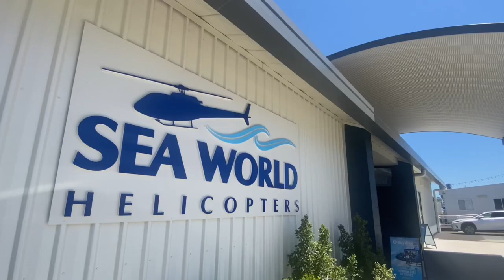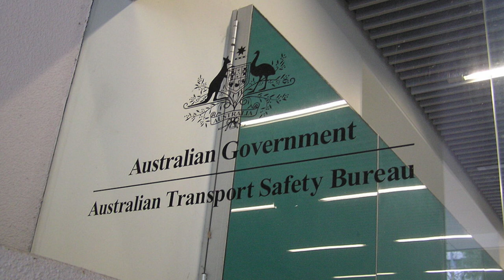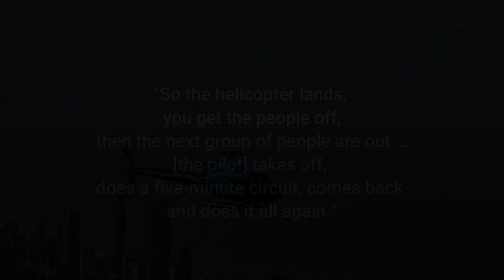Sea World Helicopters' Collision 2023 Gold Coast | Short Documentary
SeaWorld Gold Coast was the scene of a horrific helicopter collision in January of 2023 when a departing helicopter smashed into one coming into land.